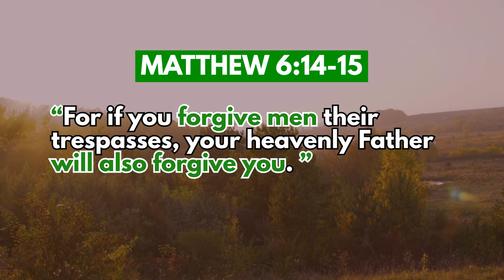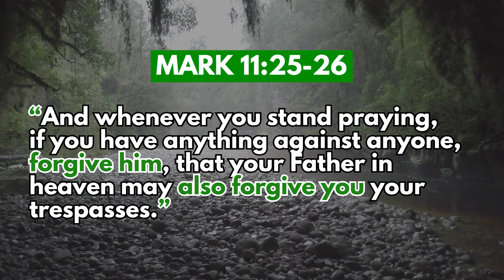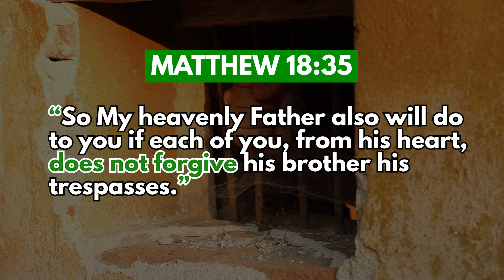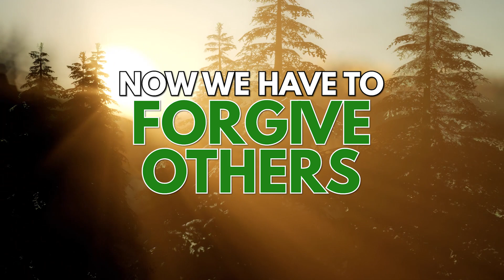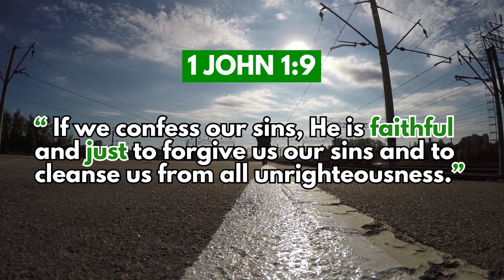WARNING From God If You Don't FORGIVE!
"If I don't forgive others, will God forgive me?"  Is that a question you have asked before?  Has someone hurt you very deeply and in a very bad way?  No one on earth can claim to fully understand your pain but God certainly can!  God promises in His word that when He forgives us of our sins, He has given us a supernatural ability to do the same.  But sometimes Christians don't believe this is something they need to do.  Christians feel it is OPTIONAL to forgive others.  If this is your view, please watch this video fully because it's a matter of LIFE and DEATH, HEAVEN or HELL!

Check out scriptures of Matthew 6:14-15 and Mark 11:26!